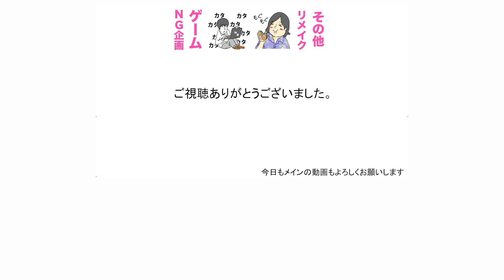【マインクラフト】無限にゾンビが出る自販機を作ったらヤバすぎた！